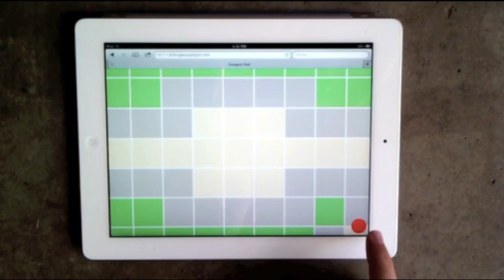RPG Prototype (Day 2)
Quick video demonstrating some technology I developed for a web-based "table-top" game played with figurines on an tablet (in this case, my iPad2).

Cheesy music courtesy: stuff that was pre-installed with iMovie.